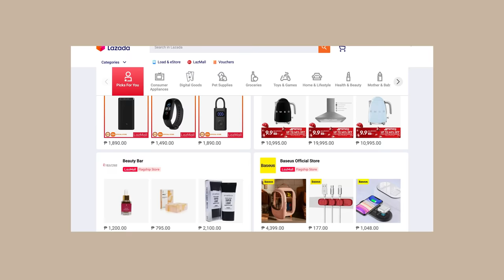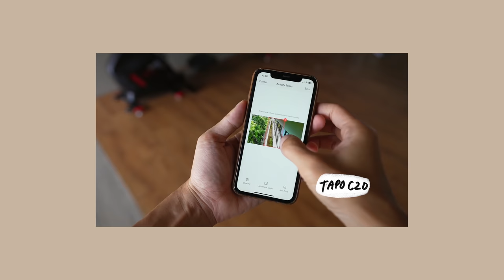30 things I use, abuse and highly recommend!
It's been a while since my last favorites video, and so I decided to make one- BUDOL style! It took me months of listing down items and trying them out to make sure they are recommendation-worthy, but I am glad we are FINALLY here. These are items that I have personally tried and I feel are totally worth the recommendation. What's more, most of them are having HUGE DISCOUNTS this September 9-11 as part of the upcoming LazMall 9.9 Big Brands Sale! If you are a Lazada newbie (first of all, omg you are living under a rock my friend lol), then you can use my promo code KRYZ99LAZ for 99 pesos off your first order!

Alright, the first round of items are all from LAZMALL, so you are guaranteed that they are all from reputable sellers and that it's all 100% authentic. If it isn't, you can run to lazada and complain and they will give you 2x your money back! How amazing is that? No need to worry about scams and annoying sellers. Plus there's a 30 day free returns policy, which means if you don't like it, you can return it and get your money back. So it's virtually risk free!

Reco's you can find in LAZMALL:

1. Ecopots

2. Button replacement for Jeans

13. Baby Clothes

Alright for this second round of items, they aren't from LAZMALL anymore, but I made sure the reviews were good so you don't have to worry when shopping these specific links below! I hate having to go through all the items and read the reviews to make sure if they are legit or not, so I did it for you

Hope you enjoyed this video! Let me know if you like videos like this so I can keep making note of my recommendations!